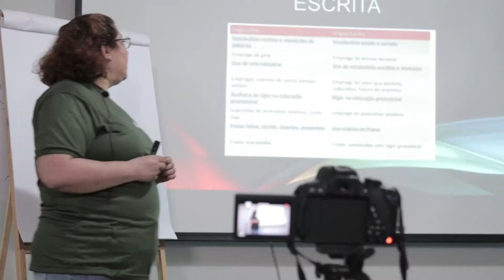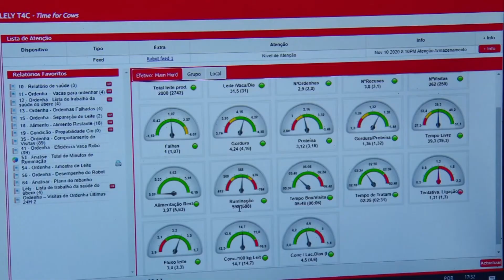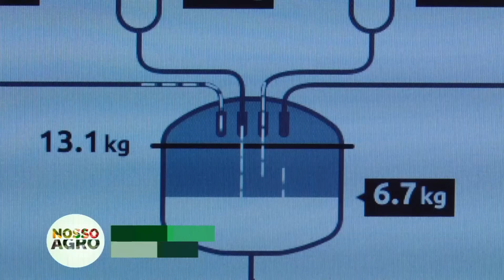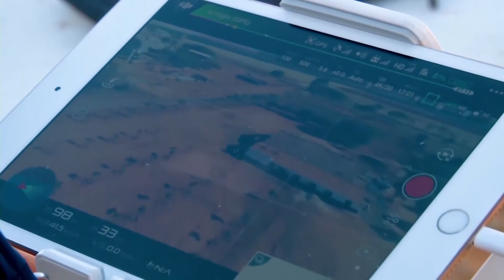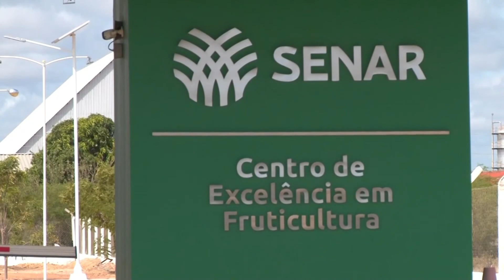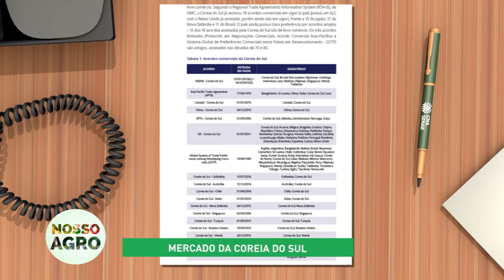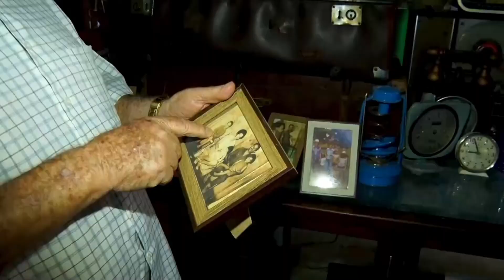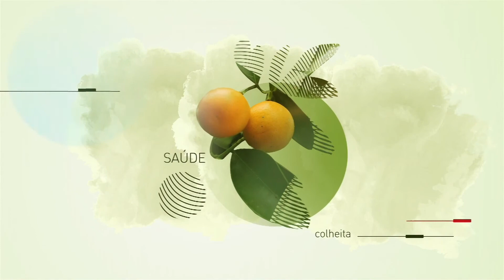Uso de drones no monitoramento da lavoura e localização de animais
No Nosso Agro deste domingo, 02, com apresentação de Otávio Ceschi Júnior, você confere os seguintes destaques:

- Produção de leite no Rio Grande do Sul: assistência técnica e gerencial do Senar orienta os pecuaristas na gestão da propriedade e na saúde dos animais.

- Tecnologia no campo: agricultores e pecuaristas têm utilizado drones no monitoramento da lavoura e até na localização de animais.

- Semana da Educação: veja como os centros de excelência e os cursos técnicos do Senar contribuem para a formação profissional rural.

- Uma família de produtores do Distrito Federal mostra toda sua paixão pelo cultivo de flores.

Acompanhe!